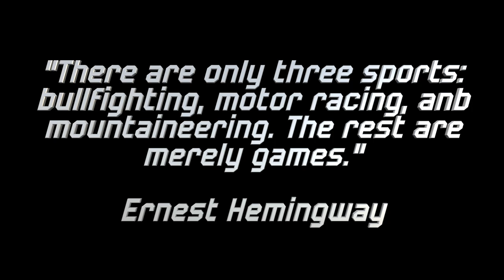RUSH - Red Barchetta: Me And My Guitar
One of my favorite songs ever, combined with one of my favorite sports ever.
As a kid growing up with NASCAR in the early 2000s, this was the time to be a race fan. The cars, the characters, the tracks, there was nothing quite like it, and probably won't ever be again. Brightly colored Monte Carlos, Grand Prixs, Intrepids, and Tauruses, zipping around piloted by the likes of Jeff Gordon, Rusty Wallace, Ken Schrader, Sterling Marlin, Bill Elliott, the Labonte Brothers, the Burton Brothers, Jimmy Johnson, Matt Kenseth, Kevin Harvick, Michael Waltrip, and of course, the Earnhardt's. Would you like me to give you any more?
While I loved NASCAR as a whole, for me, my favorite two tracks of all were the duo superspeedways; Daytona and Talladega. That pack-style racing, with 40-plus cars crammed together closer than you'd dare to park at the grocery store, flying across corners banked steeper than the roof of your house, pulling 4-5 Gs while all the while keeping up a 190 mph-plus pace. And that howling scream, a combination of the Restrictor Plate and X-Pipe Manifold. dear god, that was pure music.
So of course, becoming the RUSH-freak I am now years later, imagine my surprise when I re-watched the 2002 Southern 500, and re-discovered "Red Barchetta" as the intro song, perfectly capturing the essence of speed; there is no true cure, no true satisfaction. Just the urge to go even faster, and leave em all in your dust behind you.
This is a tribute to the NASCAR I know and love, to the drivers, cars, and teams I know and love, with a few more glimpses of the "further past" thrown in. Days and races we will never see again.
"My uncle has a country place, that no one knows about. "
And away we go!!!

Enjoy Everybody! There is plenty more to come!